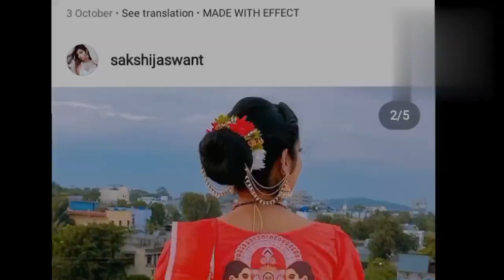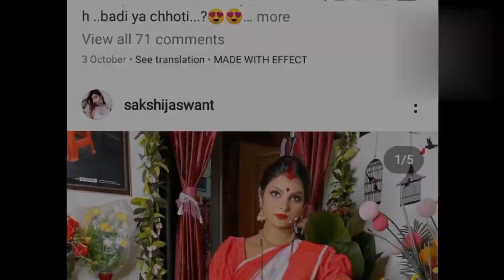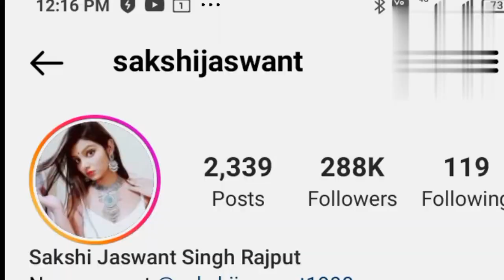Sakshi Jaswant Singh Rajput, Biography, Struggle, income, Lifestyle,Lovestory, Career,Age, Boyfriend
Background Music
- - - - - - - - - - - - - - - - - - - - - - - - - - - - - - Track: